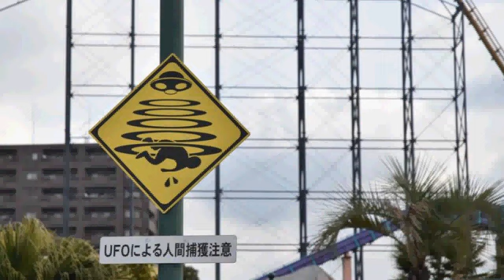Space World Parkwide music スペースワールド園内BGM3 通常時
北九州市のテーマパーク、スペースワールドの園内BGMのうちの１曲です。